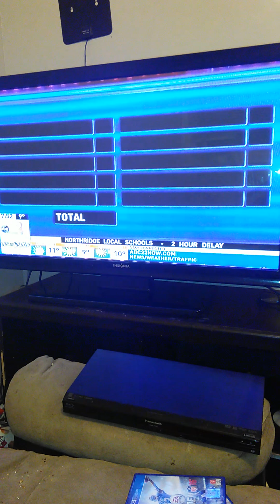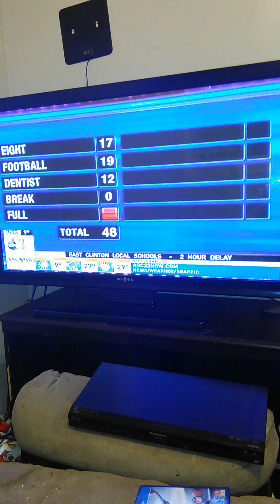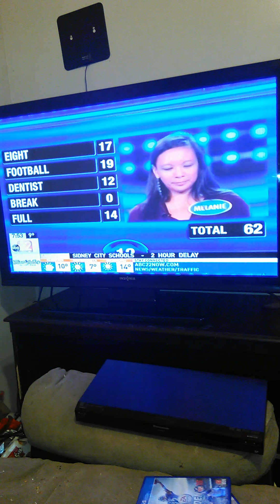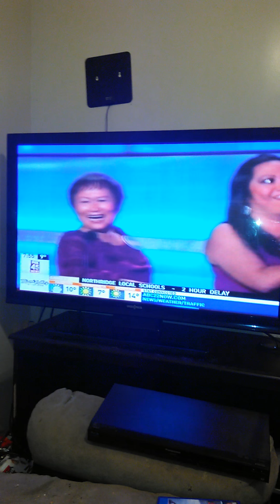Family Feud : fast money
Family Feud and fast money ?